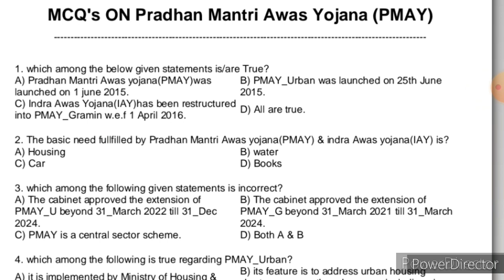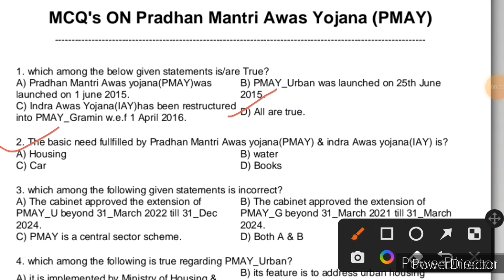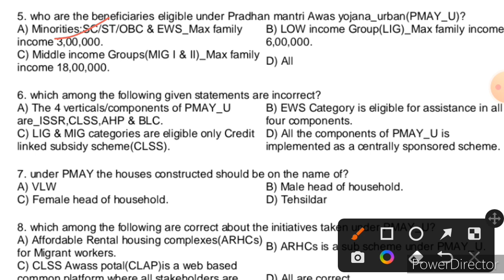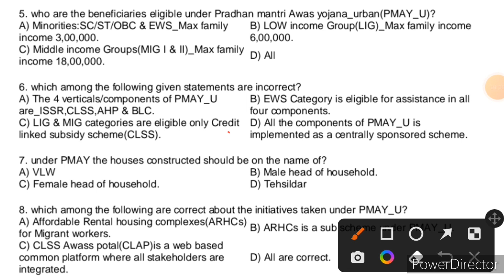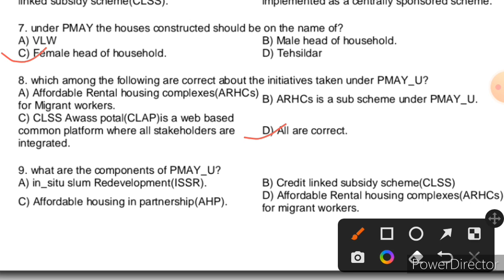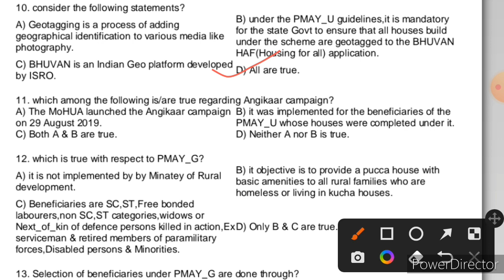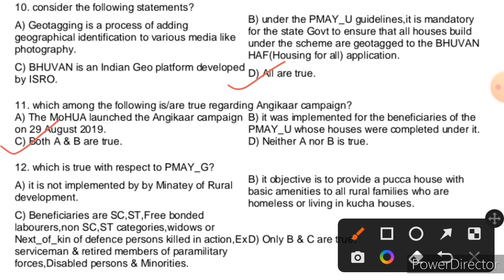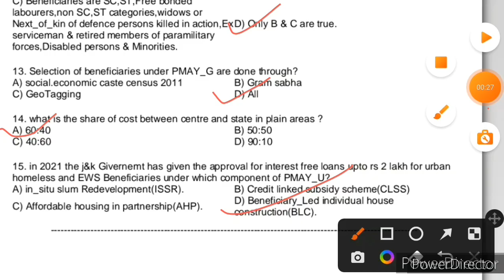Pradhan Mantri Awas yojana (PMAY)+Current/VLW/JKSSB/SSC/KAS/IAS/BEST MCQ SERIES.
Pradhan Mantri Awas yojana (PMAY)+Current/VLW/JKSSB/SSC/KAS/IAS/BEST MCQ SERIES/Enhance your PREPARATION.